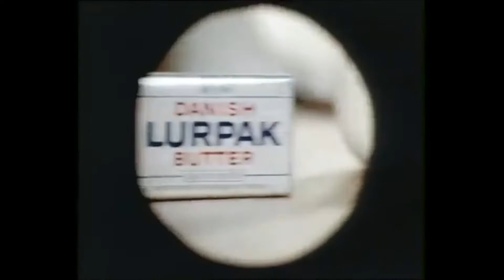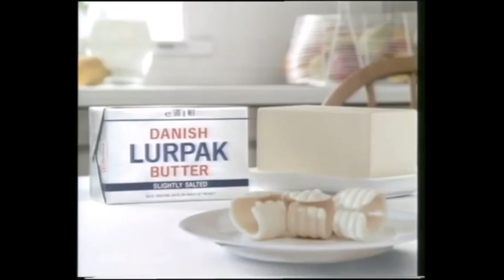Danish Lurpak Butter 🧈 🇩🇰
Dairy company